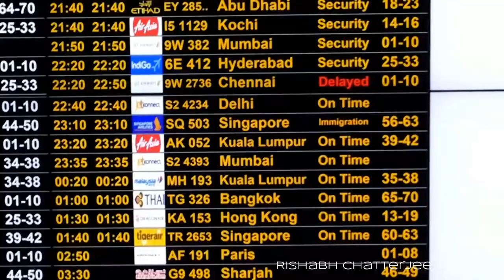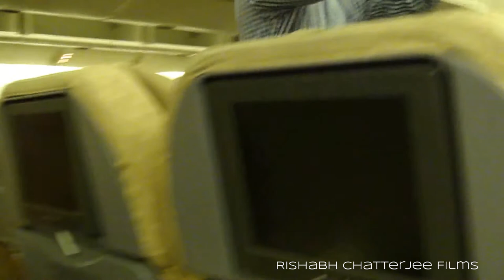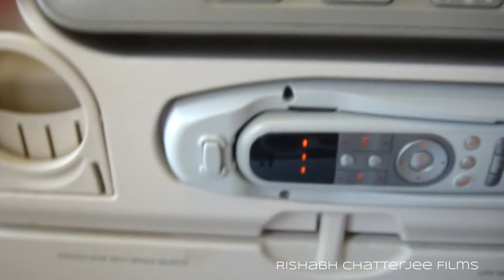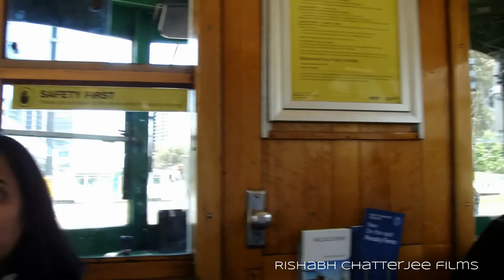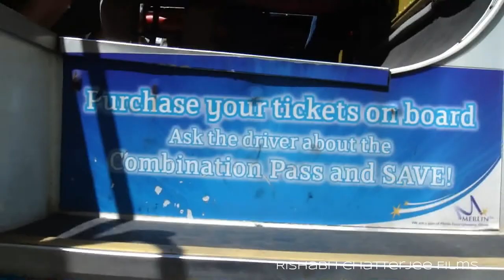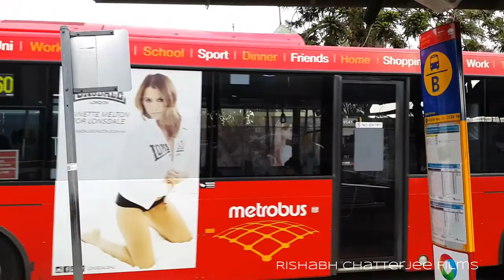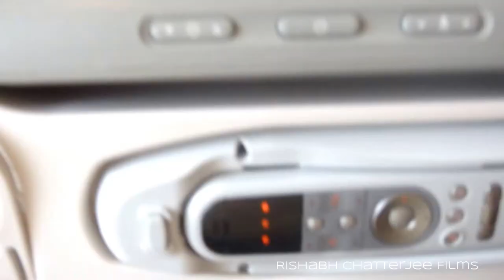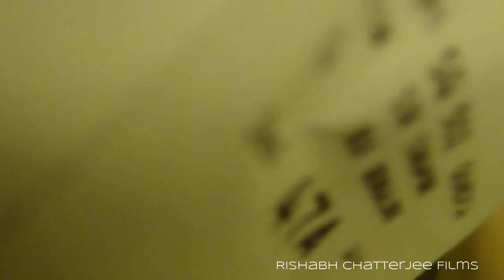THE Australian Tour //SHORT FILM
The Videos During A Trip To Australia From Bangalore India.
Places Included In The Video ::::::

0:08---On The Way To KIAL(Kempegowda International Airport,Bangalore,Bengaluru)

2:30---KIAL Airport,Bangalore,India

4:37--- Singapore Airlines ( Bangalore - Singalore)

5:15--- Changi Airport, Singapore

6:19--- Singapore Airlines (Singapore - Melbourne)

7:16--- Melbourne International Airport, Melbourne, Australia

7:56--- On the way to Hotel in Melbourne, Australia

8:18--- At Hotel Oak on Market Street, Melbourne, Australia

8:59--- Market Street, Melbourne , Australia

9:17--- Flinders Street, Melbourne, Australia

9:29---  Free City Circle Tram around CBD, Melbourne, Australia

9:42--- On the Streets of Melbourne, Australia

13:59--- On the streets of Sydney, on Hop on-Hop off- Bus city tour, Sydney, Australia

15:52--- Harbour Bridge, Sydney, Australia

16:15--- Opera House, Sydney, Australia

17:52--- Hop on Hop off  Bus going around Sydney, Australia

19:47--- On the way to Bondi Beach, Sydney, Australia

19:56--- Bond Beach, Sydney, Australia

29:53--- Singapore Airlines

30:54--- KIAL (Banalore Airport To Hebbal Via Elevated Bridge)(Heavy Rain)

CINEMATOGRAPHY: SHARCHAT
COCEPT,IDEA,EDITING : Rishabh Chatterjee